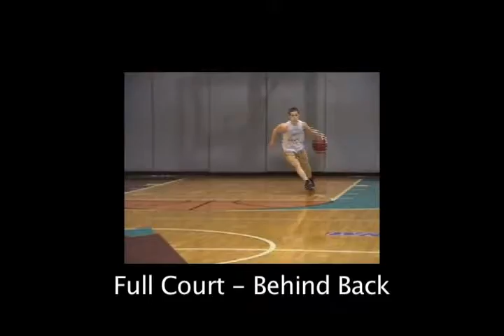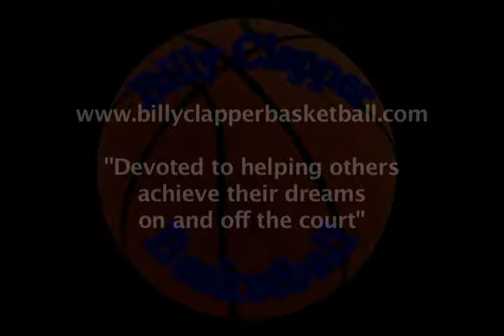"Ballhandling At Its Best" Full Court Series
"Ballhandling At Its Best" Full Court Series features Billy Clapper and the full court workout he used as a high school and college player. This moving ball handling series also features Jordan Miller who became a standout at Division II Pitt Johnstown and Alex Raymond who become a standout at Division III Juniata College.